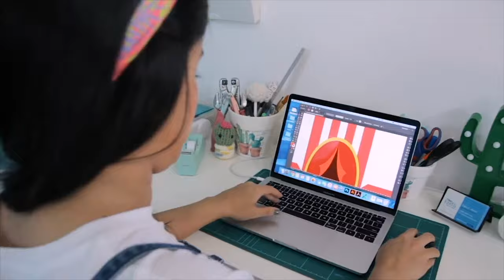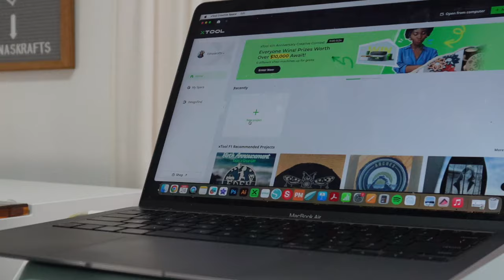Maquinas para NEGOCIO y ganar dinero con personalizados desde casa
Estas 7 Máquinas de personalizados Te Ayudarán a Ganar Dinero Desde Casa con el arte de tus manos creativas.

Maquina de corte, gran formato:
Romeo (vinilo)

Pastelería, Galletas decoradas

Personalización elegante, Bordado

Impresoras
12 x 12 y 11 x 17

Prensa de calor Todo en uno
Para Tazas y vasos
Para camisetas

🎙️Episodio 4, Temporada 1 - 10 minutos sin

Todos los beneficios de jefacreativa + Videos y clases exclusivas para Aprender a usar tu máquina cricut